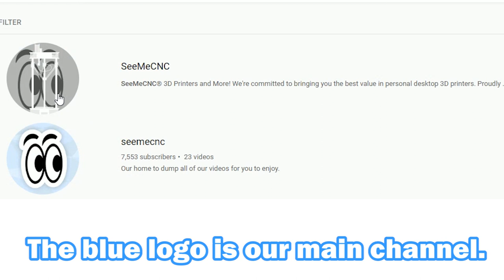SeeMeCNC Guide Channel Info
Like us Facebook.com/SeeMeCNC